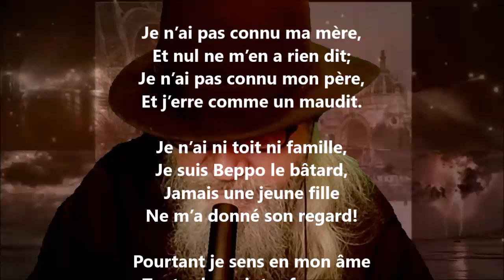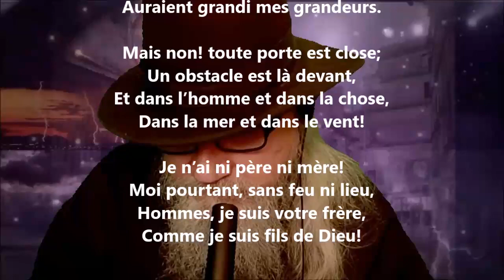Chanson de Beppo - Jean Aicard lu par Yvon Jean